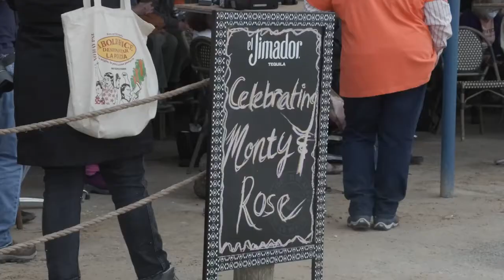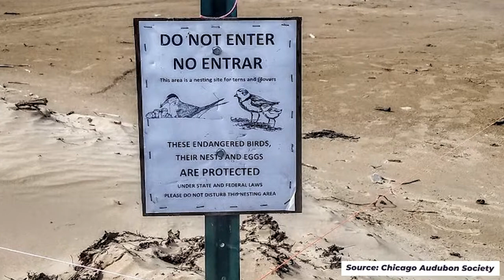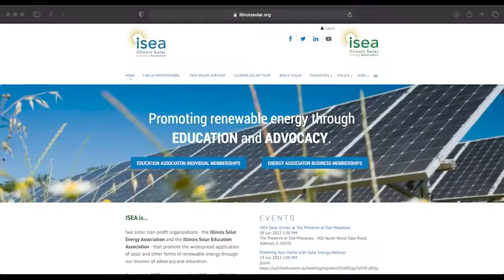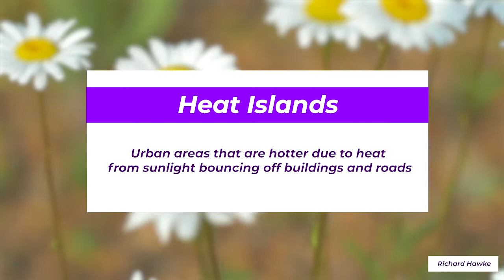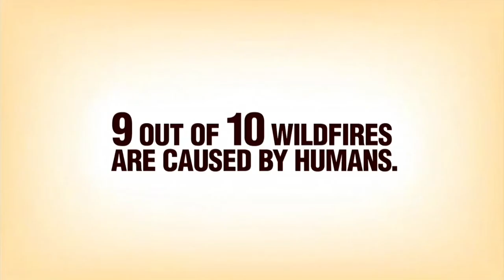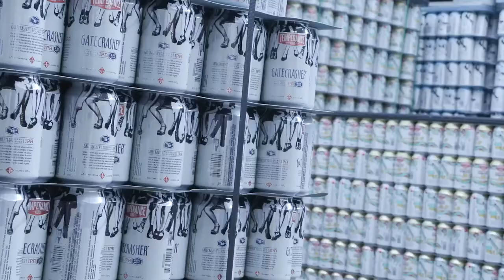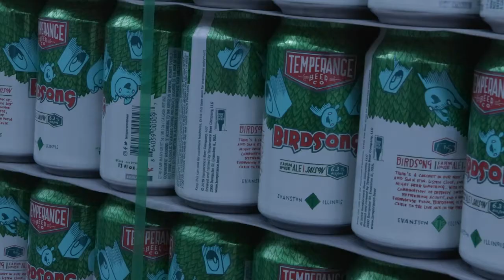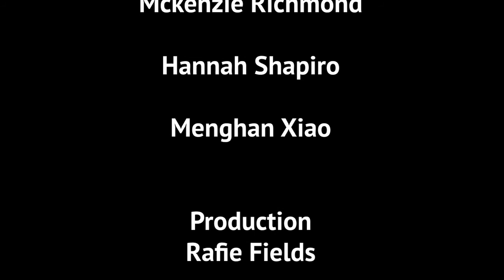Chicago This Week June 10, 2022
This week's episode of Chicago This Week focuses on the environment.  We take a look at efforts to make the city's beer industry more sustainable and explain the growth of green roofs in the city.  We also reflect on the life of one special bird and the legacy he leaves behind.  This program is a partnership of the Medill School of Journalism, Northwestern University and CAN TV.